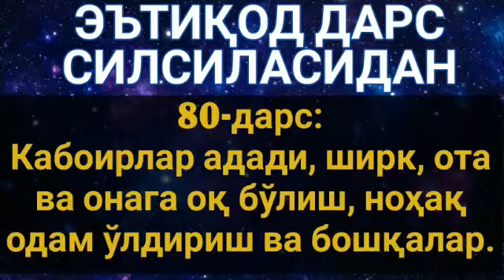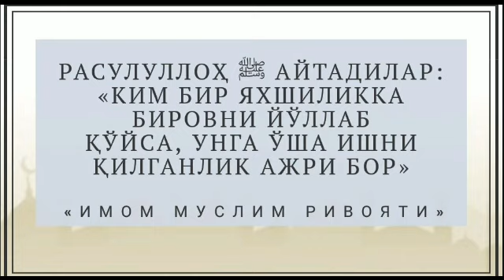80/ Кабоирлар адади, ширк, ота ва онага оқ бўлиш, ноҳақ одам ўлдириш ва бошқалар.